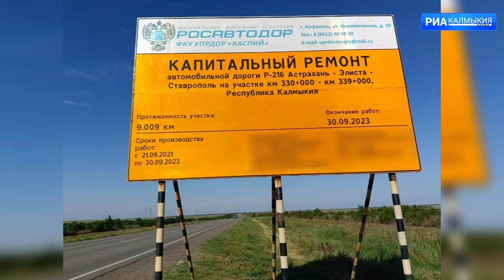ДЕНЬ РЕСПУБЛИКИ 14 07 2023 ДНЕВНОЙ ВЫПУСК